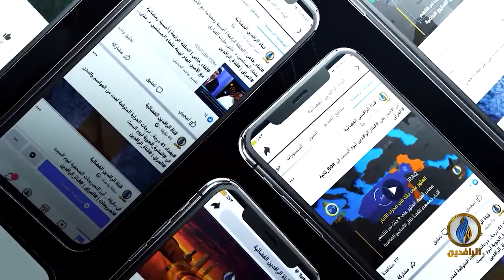بيت_القصيد | مع الشاعر الأردني طه الفندي